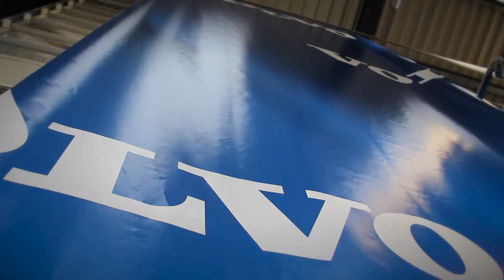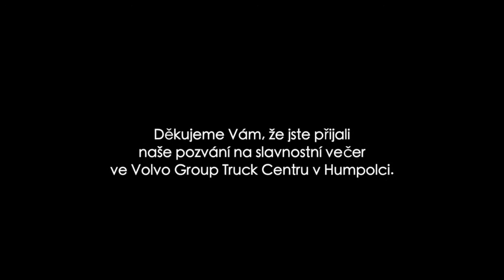Slavnostní otevření - Humpolec